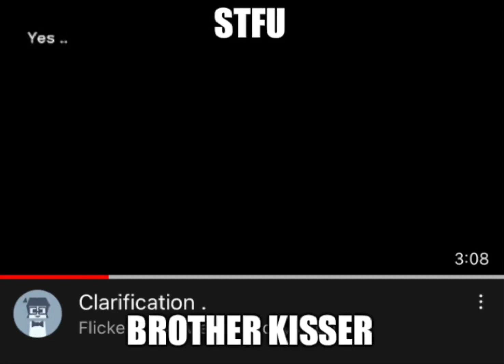Kinda serious video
Sorry my voice sounds like shit
Anyway leave suggestions of what I should do with this stupid joke channel cus I was thinking of abandoning it